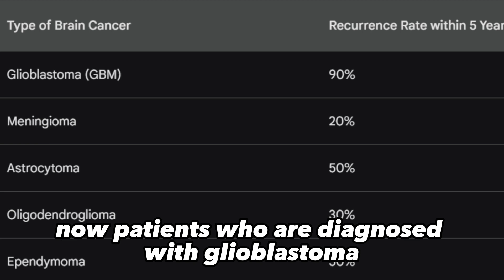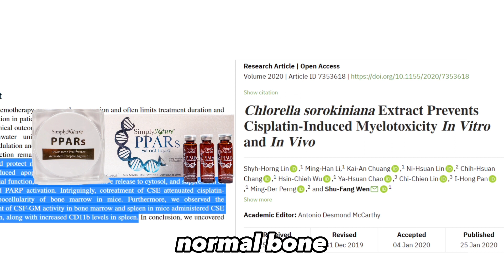SOLUSYON PARA SA KANSER SA UTAK, ALAMIN!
Alamin ang kumpletong detalye ng mga Sintomas, Sanhi at Solusyon ng Kanser sa Utak mula kay Dr. Jansen Calalan.